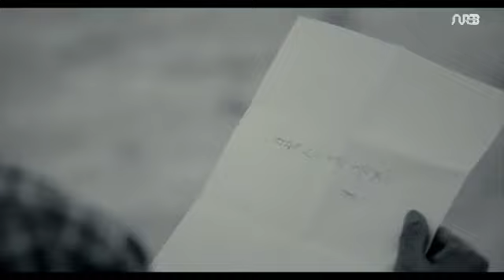Tomar Baire | তোমার বাইরে | Asif Akbar